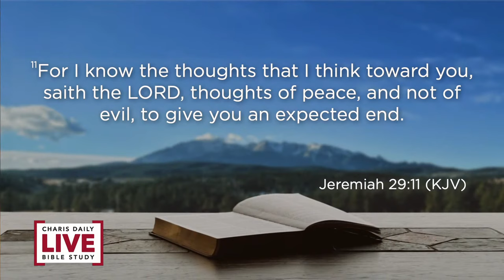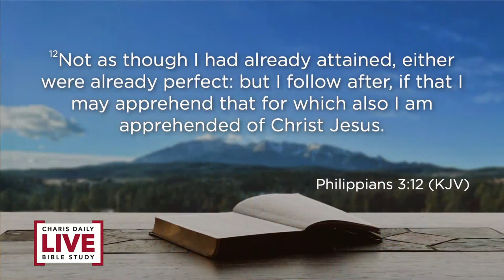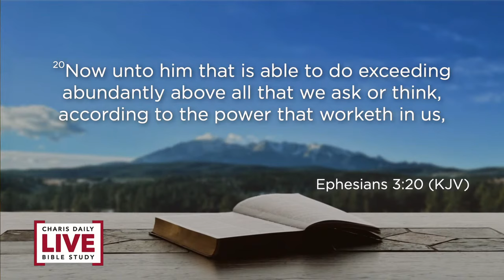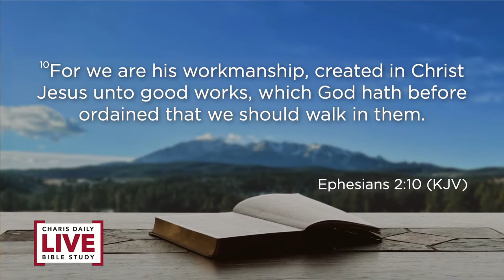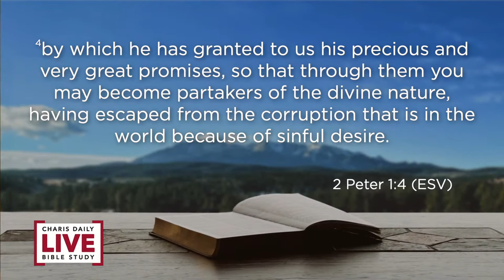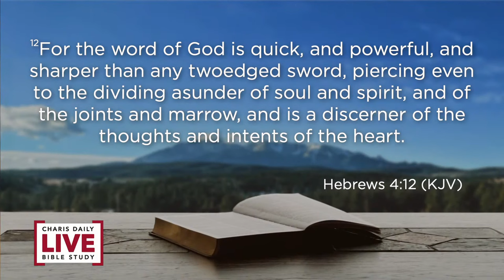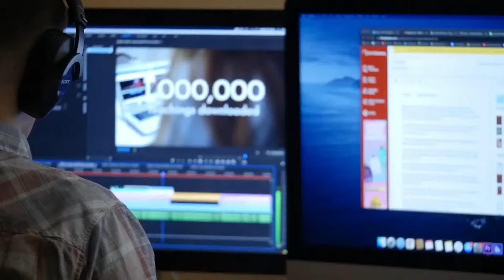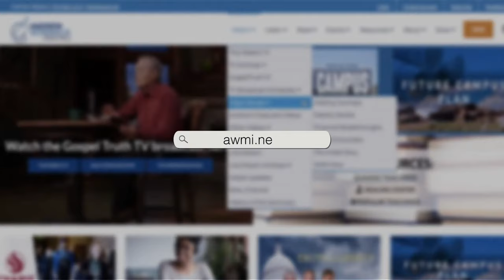Taking Hold of Your Calling - Mike & Carrie Pickett - CDLBS for July 19, 2022